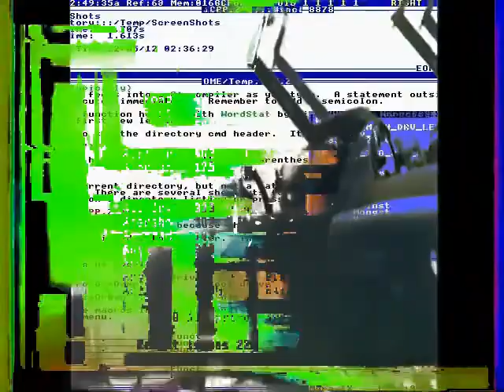Adventure is a personal mansion